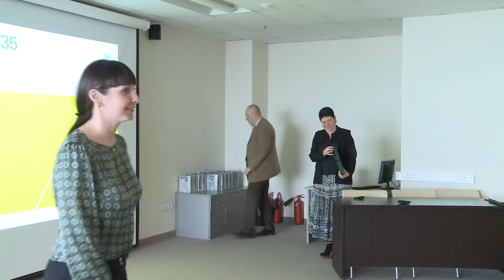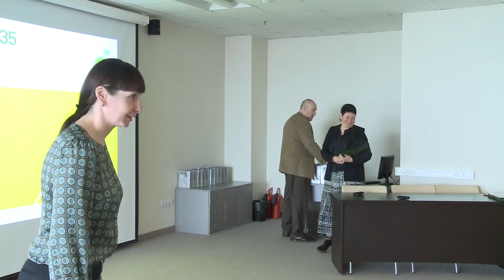КампусPRO Интересные события прошедшей недели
Отчеты о важных мероприятиях прошлой недели смотрите в новом выпуске КампусPRO.